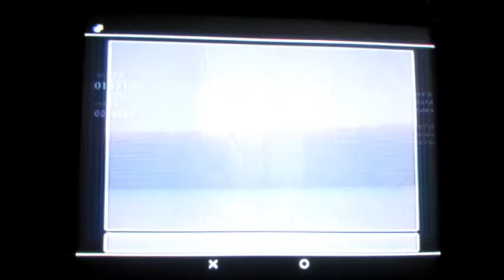BIOHAZARD 6 - RESIDENT EVIL 6 - Supervivientes equipo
BIOHAZARD 6: Superviviente equipo 3
PERSONAJES: Sherry Birkin y Chris Redfield
ESCENARIO: Caos urbano, Requiem de Guerra, Fortaleza marina.
CONSOLA: PS3
ID: LEON_DE_RESIDENT